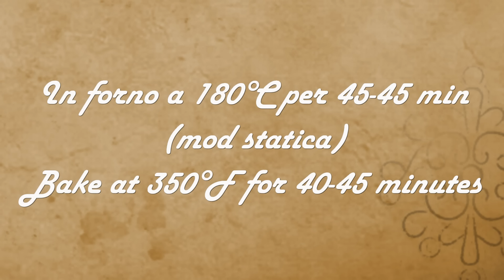TORTA DI CAROTE E NOCI,🥕🥕 un dolce facile e sofficissimo- La cucina di Rita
Buongiorno, ben ritrovati e buon 25 Aprile.
Oggi voglio proporvi un dolce che è stata una vera scoperta anche per me: la torta di carote e noci. Nell'aspetto e nei suoi ingredienti richiama molto la classica carrot cake americana, ma ho voluto eseguirne una versione semplificata limitandomi ad un unico strato. Ne è uscito un dolce così soffice e umido che è piaciuto proprio a tutti, Martina compresa e la sorpresa più gradevole è stata la copertura a base di formaggio spalmabile. Un dolce da replicare. CLICCA ANCHE SULLA CAMPANELLA PER ATTIVARE LE NOTIFICHE.

🥣INGREDIENTI per una torta da 24 cm
3 uova
300 g farina 00
200 g di zucchero
300 g carote
100 ml olio di semi
60 ml latte
16 g di lievito per dolci
una bustina di vanillina
80 g di gherigli di noci
Per la copertura e la decorazione:
200 g di formaggio spalmabile
50 g di zucchero a velo
poca scorza di limone
carotine in pasta di zucchero
25 g burro

🥣INGREDIENTS for a 24 cm cake
3 eggs
300 g 00 flour
200 g of sugar
300 g carrots
100 ml seed oil
60 ml milk
16 g of baking powder
a envelope of vanillin
80 g of walnut kernels
For covering and decoration:
200 g of spreadable cheese
50 g of icing sugar
a little lemon zest
sugar paste carrots
25 g butter

🥣INGRÉDIENTS pour un gâteau de 24 cm
3 oeufs
300 g de farine 00
200 g de sucre
300 g de carottes
100 ml d'huile de graines
60 ml de lait
16 g de levure chimique
une enveloppe de vanilline
80 g de cerneaux de noix
Pour le revêtement et la décoration :
200 g de fromage à tartiner
50 g de sucre glace
un peu de zeste de citron
carottes en pâte à sucre
25g de beurre

🥣INGREDIENTES para una tarta de 24 cm
3 huevos
300 g 00 harina
200 gramos de azúcar
300 gramos de zanahorias
100 ml de aceite de semilla
60 ml de leche
16 g de levadura en polvo
un sobre de vainillina
80 g de nueces
Para revestimiento y decoración:
200 g de queso untable
50 g de azúcar glas
un poco de ralladura de limón
zanahorias en pasta de azúcar
25 gramos de mantequilla

🥣Zutaten für einen 24 cm Kuchen
3 Eier
300 g 00 Mehl
200 g Zucker
300 g Karotten
100 ml Samenöl
60 ml Milch
16 g Backpulver
ein Umschlag Vanillin
80 g Walnusskerne
Zum Abdecken und Dekorieren:
200 g streichfähiger Käse
50 g Puderzucker
etwas Zitronenschale
Zuckerpaste Karotten
25 g Butter

🥣INGREDIENTES para um bolo de 24 cm
3 ovos
300g de farinha 00
200g de açúcar
300g de cenoura
100 ml de óleo de semente
60 ml de leite
16 g de fermento em pó
um envelope de vanilina
80 g de miolo de nozes
Para cobertura e decoração:
200 g de queijo para barrar
50 g de açúcar de confeiteiro
um pouco de raspas de limão
cenouras em pasta de açúcar
25g de manteiga

🥣ИНГРЕДИЕНТЫ на торт диаметром 24 см.
3 яйца
300 г муки 00
200 г сахара
300 г моркови
100 мл масла семян
60 мл молока
16 г разрыхлителя
конвертик ванилина
80 г ядер грецких орехов
Для покрытия и украшения:
200 г плавленого сыра
50 г сахарной пудры
немного лимонной цедры
морковь в сахарной пасте
25 г сливочного масла